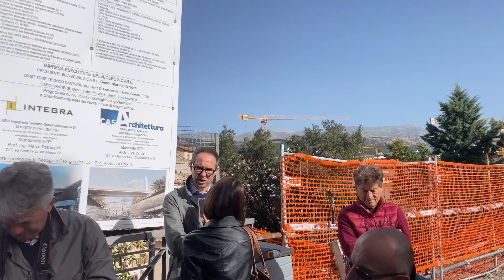A due anni dall'affidamento, cominciano i lavori del nuovo ponte Belvedere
A luglio 2021 l'affidamento dei lavori del nuovo ponte Belvedere. Sembrava, a 12 anni anni dal sisma, l'esito finale di una vicenda travagliatissima. Nell'autunno dello stesso anno lo svaro del vecchio ponte. Dopo l'abbattimento il nuovo stop, tra nuove varianti e accuse delle opposizioni sui costi cresciuti dopo l'affidamento. Ieri, a oltre due anni dall'affidamento la posa simbolica della prima pietra del nuovo ponte da parte del sindaco dell’Aquila, Pierluigi Biondi, e del vice sindaco con delega alla Ricostruzione dei Beni pubblici, Raffaele Daniele.